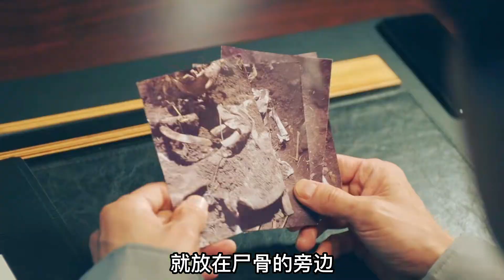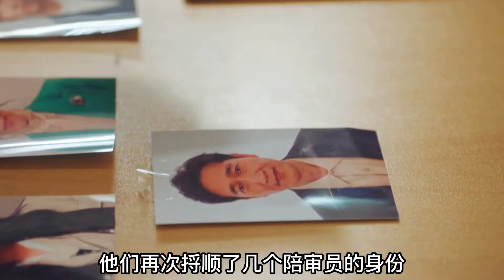警局接到神秘電話，一具尸骨居然報案，后續驚天大戲！